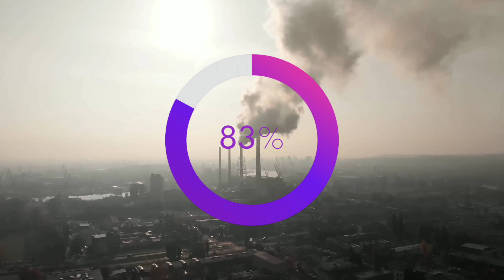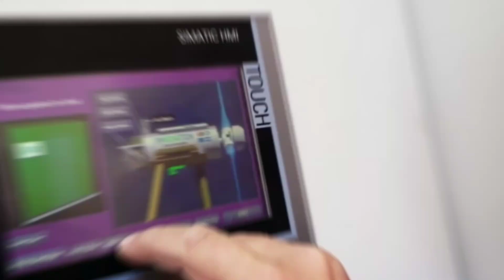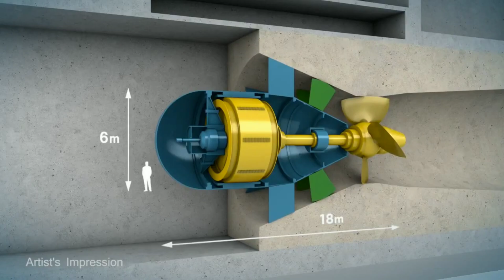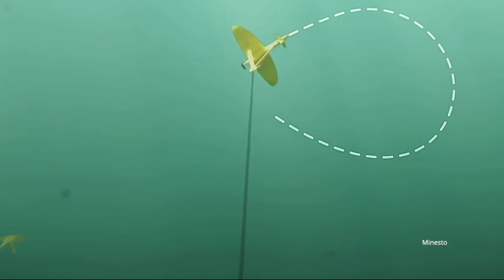This Amazing Energy Source Will Overcome Wind & Solar Combined!!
Tidal energy is a form of power that harnesses the natural rise and fall of tides, which result from the gravitational interaction of the earth, sun and moon. When water flows through narrow passages or channels, it creates tidal currents that can be harvested by specially designed generators. Tidal energy can be converted into electricity or other useful forms of power. There are other ways to generate power from the ocean, such as using waves, ocean currents, or temperature and salinity differences in seawater.

1. The videos have no negative impact on the original works.
3. The videos are transformative in nature.
4. We use only the audio component and tiny pieces of video footage, only if it's necessary.